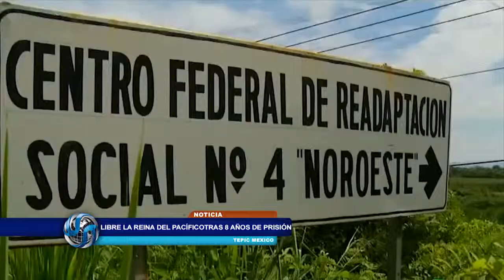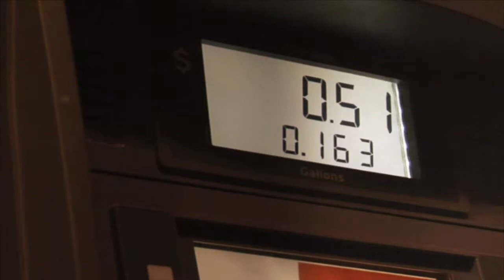Mira TV - BDL - Noticias - Norman Sanchez y Orealis Martinez